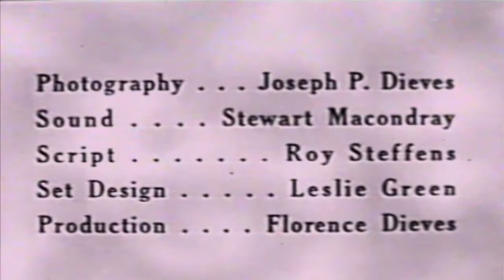Captain Z-RO Benedict Arnold Kid's 50s TV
This video has been restored and compiles under Public Domain and Derivative Works guidelines by Timeless Television. Captain Z-Ro (pronounced "zero" Audio (US) (help·info)) is an American children's television show that ran locally on KRON in San Francisco and KTTV in Los Angeles, from November 1951 through 1953, and was later nationally syndicated in the United States, beginning Dec. 18, 1955 and ending its run of original episodes on June 10, 1956. It remained in syndication until 1960. Modeled on the science fiction space operas popular at the time (cf. Captain Video and Space Patrol), it featured sets and costumes emulating the futuristic designs of Buck Rogers and Flash Gordon.[1]